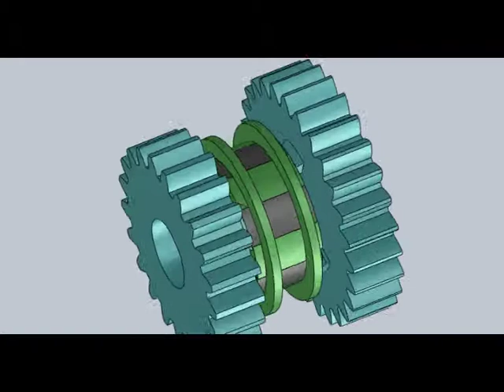ZeroShift Описание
Приводится описание работы системы переключения передач ZeroShift